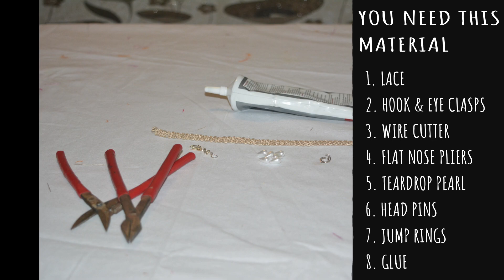LACE CHOKER NECKLACE DIY | NIKS WORLD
DIY of Lace Choker Necklace.

Like me on Facebook :- @NIKSWORLD